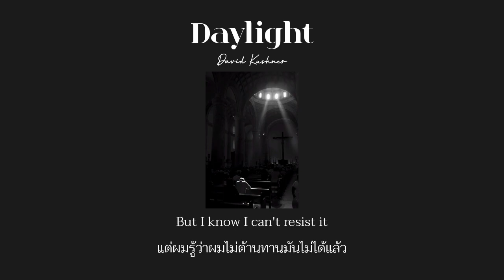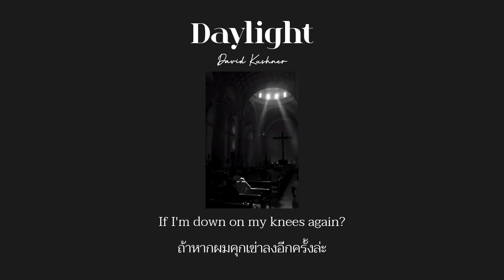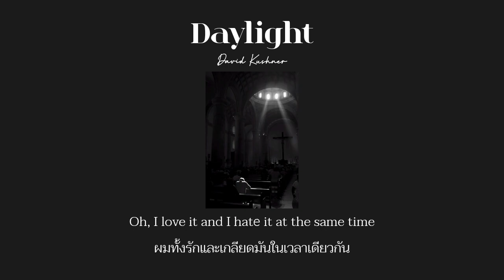[Thaisub] Daylight - David Kushner | (Sped up)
I love it and I hate it at the same time
ผมทั้งรักและเกลียดมันในเวลาเดียวกัน

* หวังว่าทุกคนจะชอบกันนะครับ คำแปลอาจจะแปลผิดๆถูกๆจะพยายามปรับปรุงนะครับ